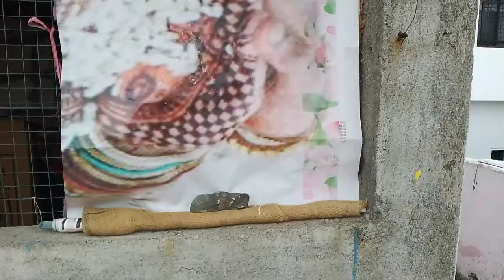kabutar ko hath par bulane ki best training kaise ! baby pigeon hand training tips